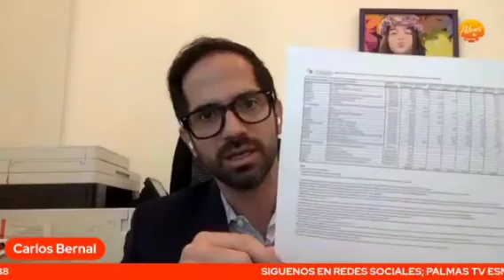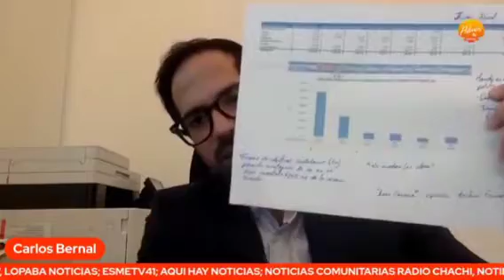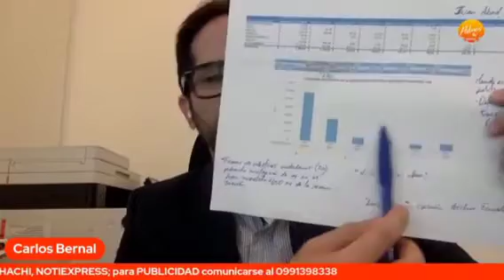🔴 LEY DE REACTIVACIÓN ECONÓMICA ESMERALDAS Y MANABÍ